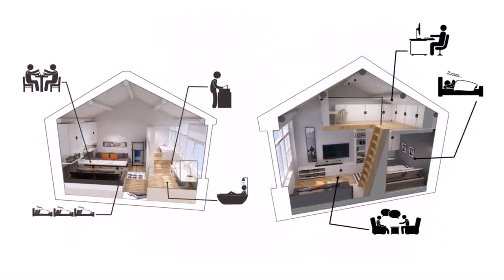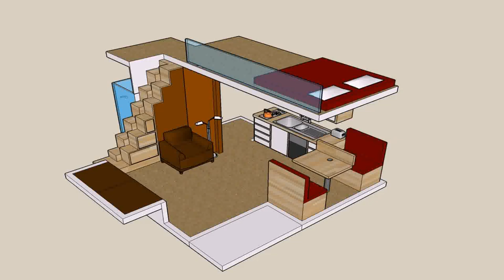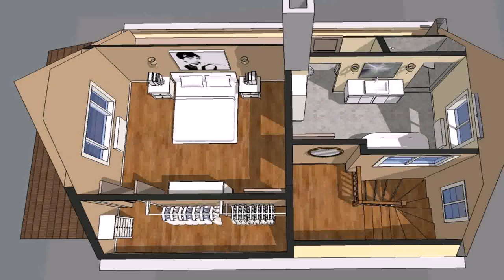Small House Plans With Attic (see description)